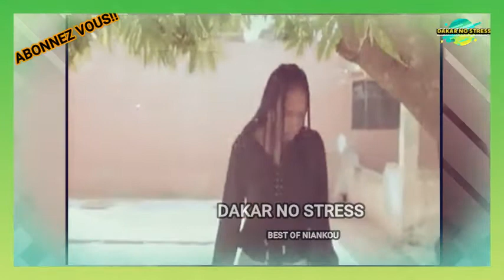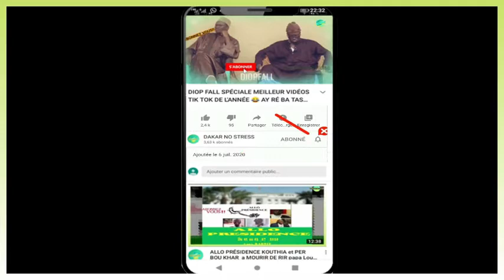BEST OF NIANKOU . NIANKOU DU NIT :NÉÉNA SAMA ANACONDA BI NGA BEUGG GUISS 😂😂 AY RÉE BA TASS 😂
humour, comedie, videos drole, conte, divertissement , actualité sont toujours au rendez vous sur dakar  no stress.